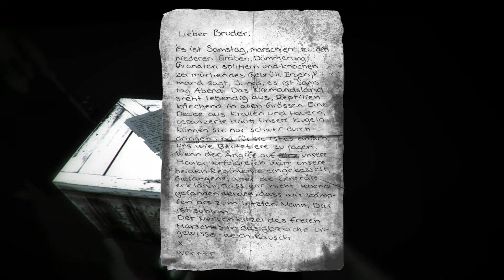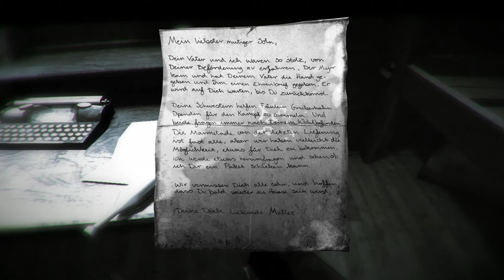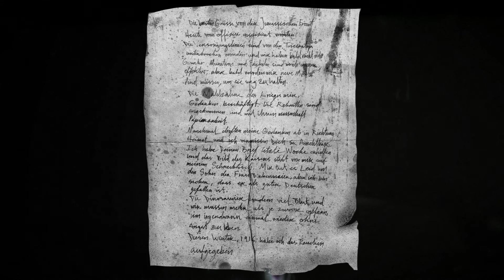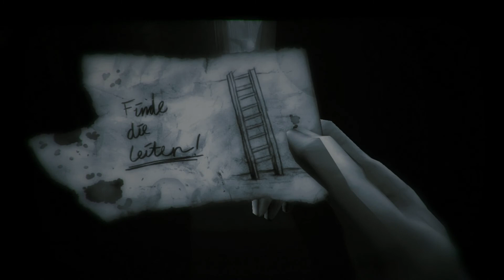Let´s Play 1916 Der unbekannte Krieg German #2/ Hand in Hand durch die Schützengräben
Ich kann es immer noch nicht glauben wie real einem das Spiel in den 1. Weltkrieg versetzt.
Da kann ich nur sagen Battlefield 3 , Call of Duty fürn Arsch wer wirklich mal wissen will wie sich ein Krieg anfühlt muss dieses Spiel spielen! Einfach Wahnsinn eine reine Kriegs Simulation. mit Dinos